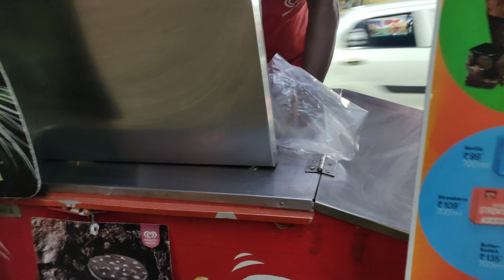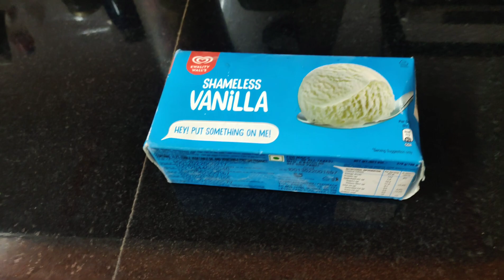WHAT IS WHISKY'S FAVOURITE?! | VLOG - 10 | GABRU WHISKY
As everyone already knows, Whisky is my Golden Retriever and in this Vlog, I give him a BIG SURPRISE - something that is his FAVOURITE! What is it? Watch the Vlog to find out!

Thank you so much everyone for all your love and support!

Have fun, Be Happy and Spread Happiness!

HINDI | ENGLISH | PUNJABI |